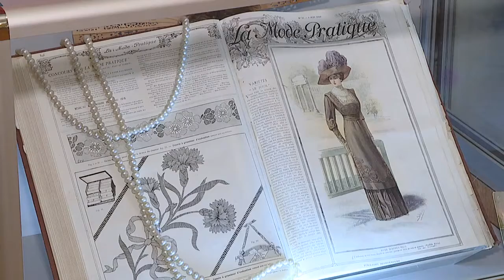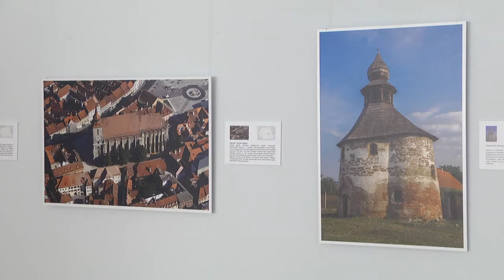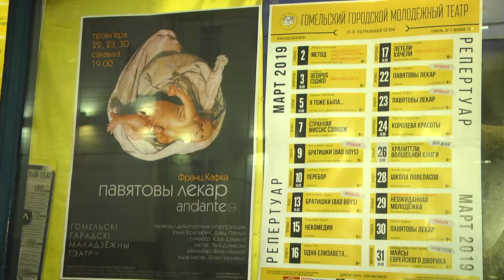Культурное обозрение 17 03 2019